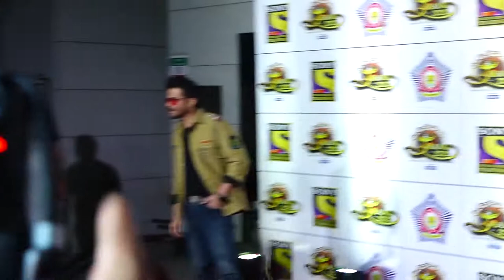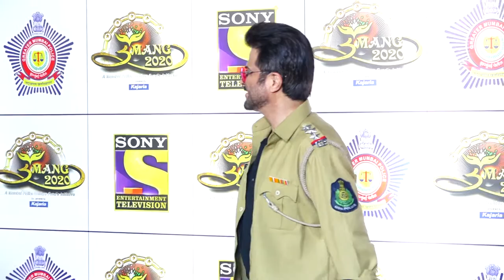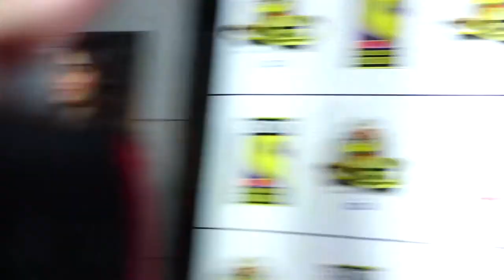Anil Kapoor HUGS Priyanka Chopra,Sara Ali Khan & Vidya Balan At Umang 2020